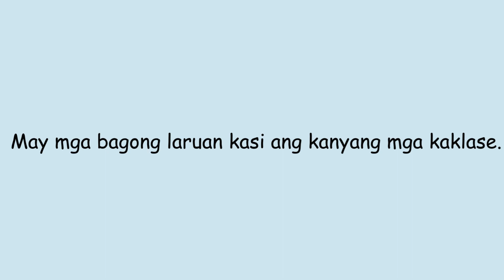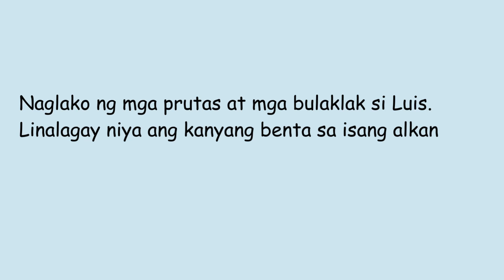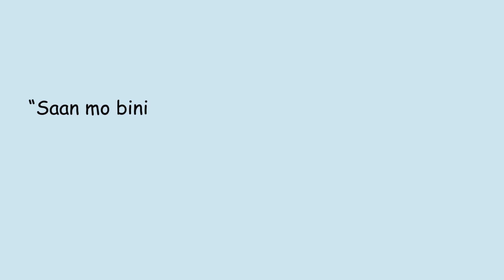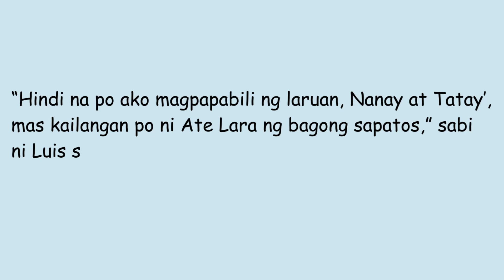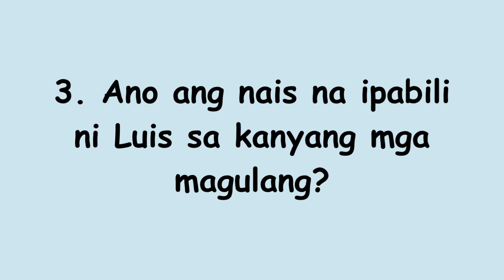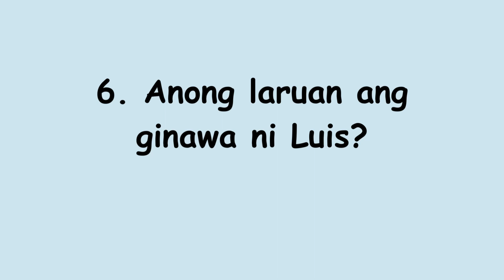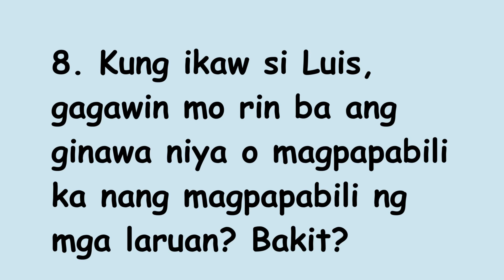Si Luis at ang kanyang Laruan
Orihinal na maikling kuwento